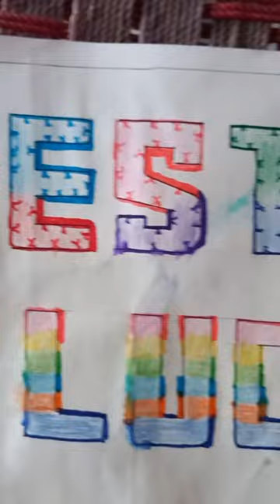Lance cape || art